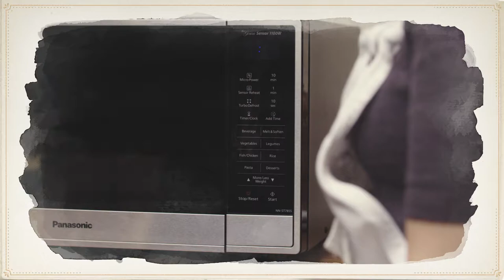Historia del Inverter: Pop Corn Funny